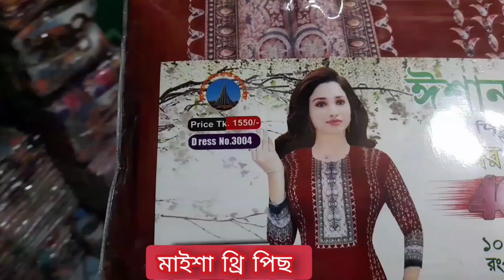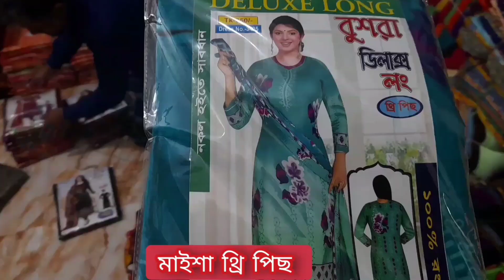রেওয়ান বারিশ,মালহার থ্রি পিছ এর আসল গুমোর ফাঁস | ১০ হাজার টাকার থ্রি পিছ মত্র ১০০০ টাকায়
এখানে যে কোনো ধরনের থ্রি পিছ পাবেন একদম কমদামে। মালহার,বুটিক,আরিকাজ,গুলআহমেদ, সহ যে কোনো প্রকার থ্রি পিছ এর দাম একদম কম।

দোকানঃ-মাইশা থ্রি পিছ

প্রোপাইটরঃ-মোঃসোহেল আহমেদ

ইমু নম্বরঃ-

আমাদের ফেসবুক পেজ(Market master)
ধন্যবাদ🧵🧵🧵🧵🧵🧵🧵🧵🧵🧵🧵🧵🧵🧵